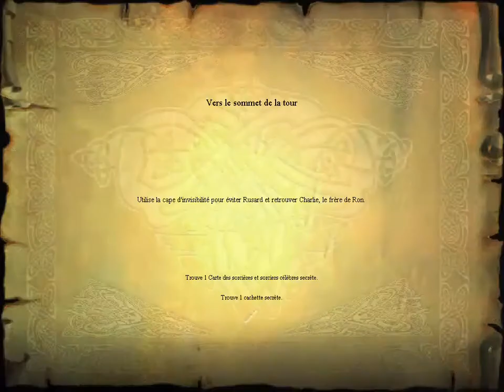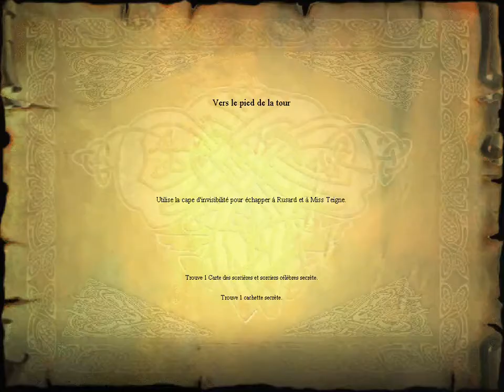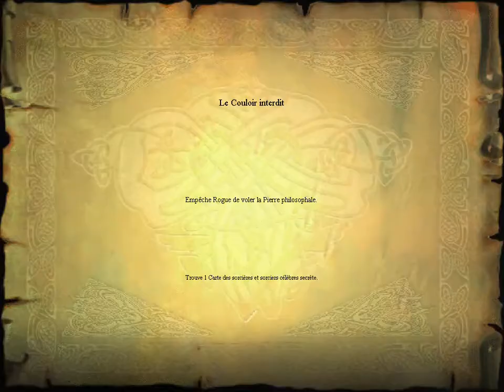HARRY POTTER A L' ÉCOLE DES SORCIERS : PARTIE 07 (PC)